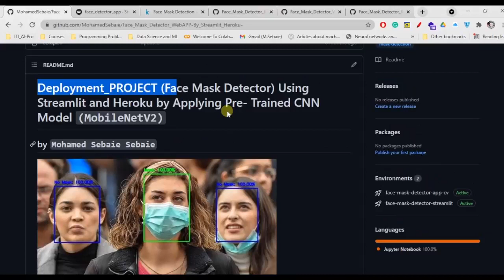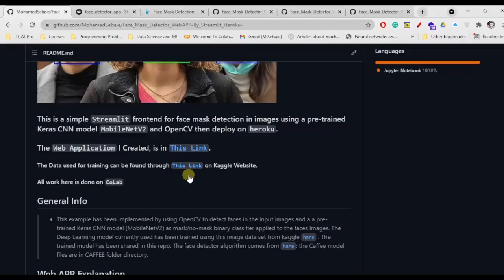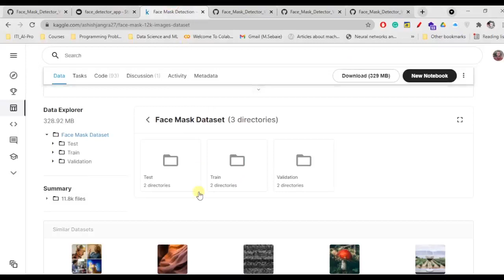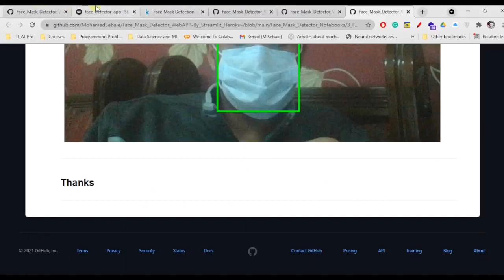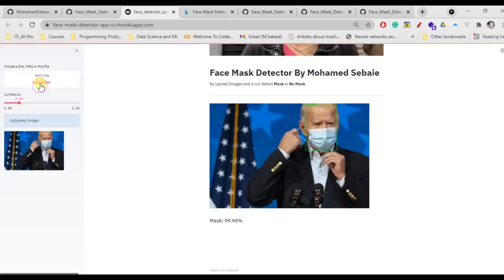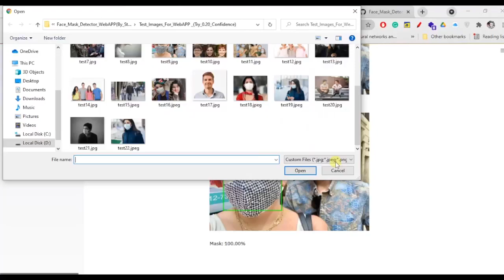Face Mask Detector - Eng Mohamed Elsebaei